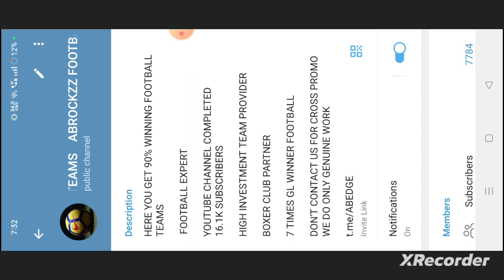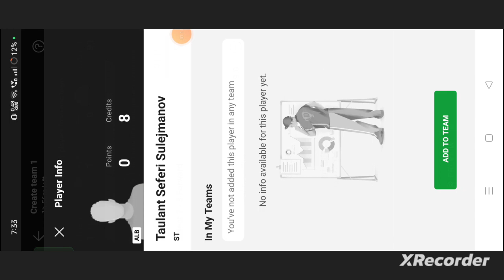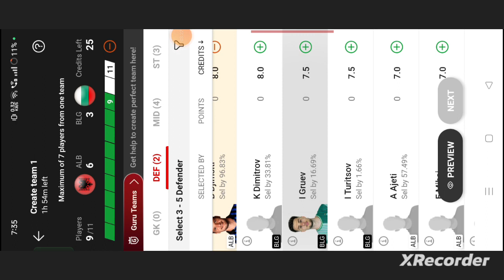ALB vs BLG Football dream11 team | ALB vs BLG Football Dream11 prediction team win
own risk"

1. This analysis  is based on my

2.Dream11 takes great care to comply with all central and state legislation in India to ensure that  users are fully protected. Every contest on platform is carefully designed to comply with applicable statutes and regulations in India.

Thanks